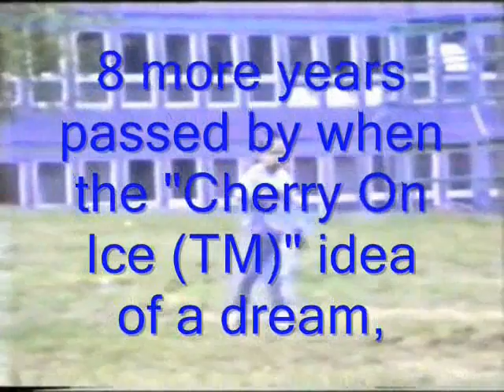Cherry Show by Cseri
All of our Cherry plays, games, sports are showing in one film combined together. This shows the uniqueness and individuality of each game that we play.